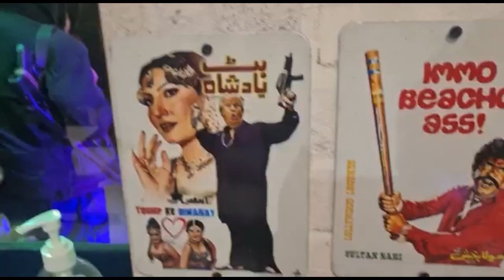One of the most famouse mosque of PK / park / hotspot